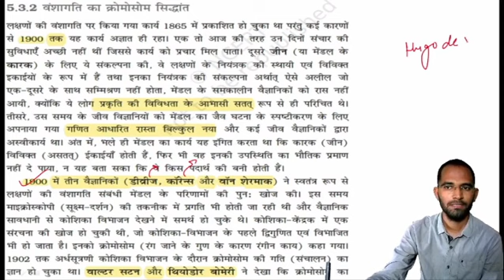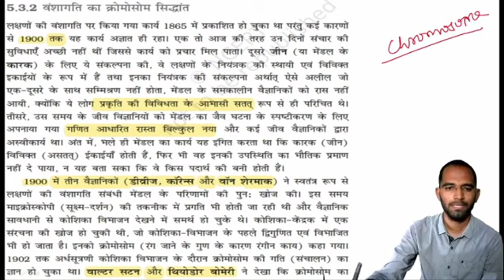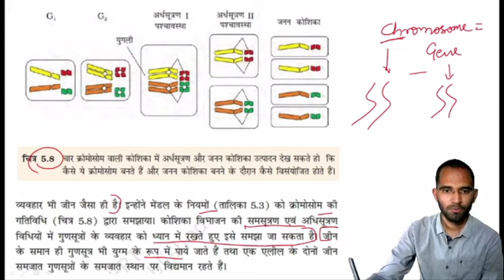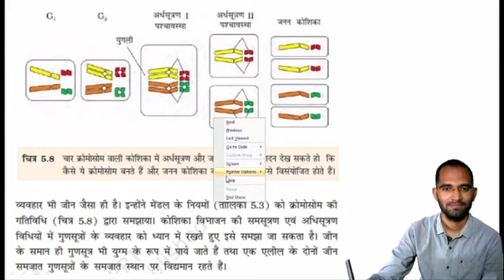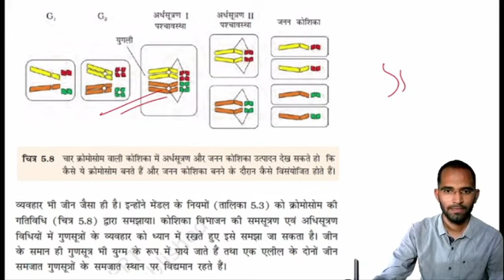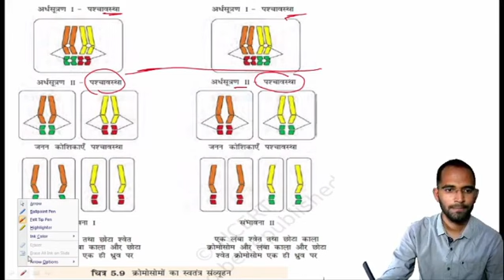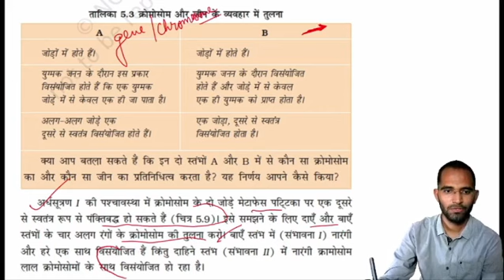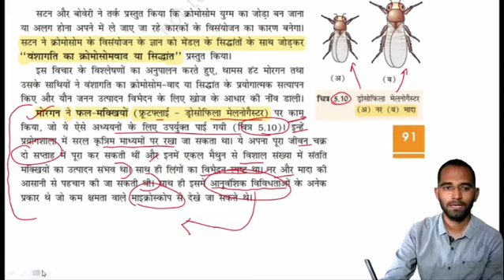NCERT वंशागति का क्रोमोसोम नियम (वंशागति तथा विविधता के सिधांत ) by Dharmendra Kumawat ! NEET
नीट(NEET) का पेपर इस प्रकार बनता है की 90% विद्यार्थी पेपर देते समय उसमे अटक  जाते है: :